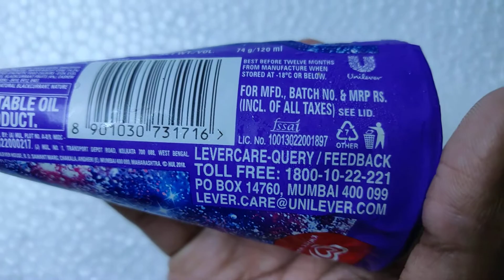Kwality Walls UniCornetto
In this video we tasted Kwality Walls unicornetto.Watch the whole video to see results.